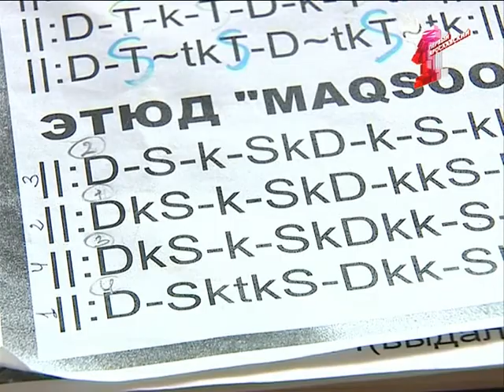На свою голову и в африканских ритмах